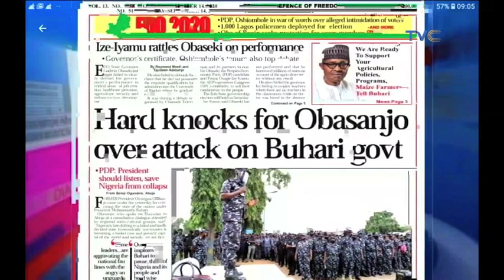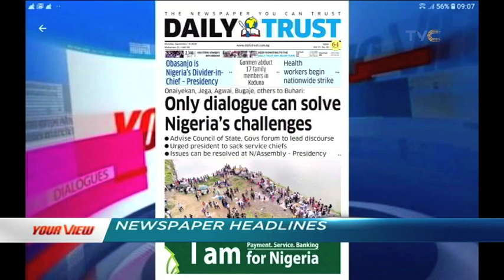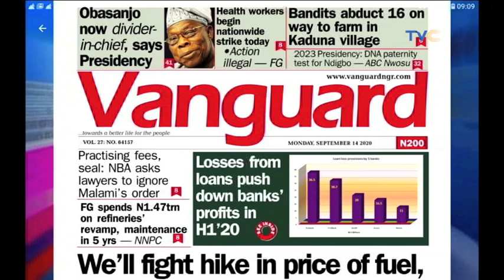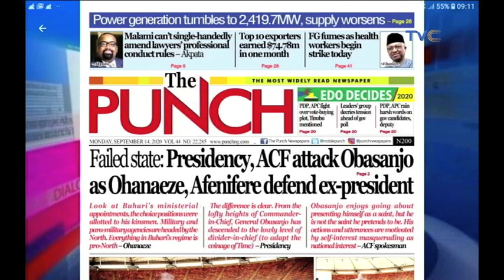Countdown to Edo Governorship Election | Lagos Govt. Releases 2020/21 Academic Plan | Full Episode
Your View September 14th, 2020 (Full Episode)